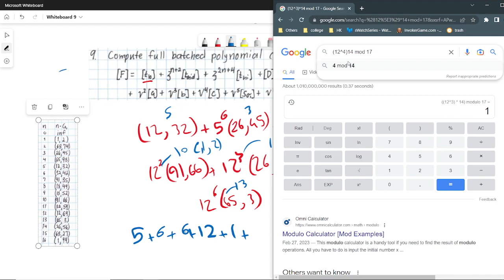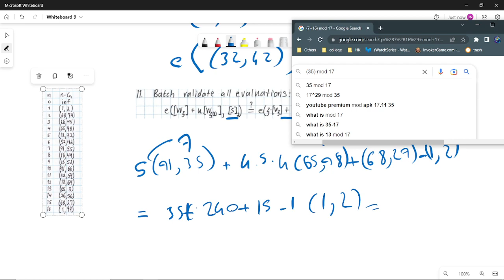Introduction to Zero Knowledge Proofs (ZKP): PLONK | Verification Phase | Verifier Algorithm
Welcome to today's video where we'll dive into the first phase of the verification process in the PLONK protocol! If you're interested in learning more about how cutting-edge cryptography can help secure digital transactions, you're in the right place.

In this video, we'll walk through a step-by-step mathematical example that illustrates how the verification algorithm works. We'll also cover the crucial preprocessing step that's essential for successful verification.

By the end of this video, you'll have a clear understanding of how the PLONK protocol's first verification phase functions, and how it helps ensure the integrity of digital transactions.

So, grab your calculators and join me as we explore the fascinating world of PLONK protocol verification!